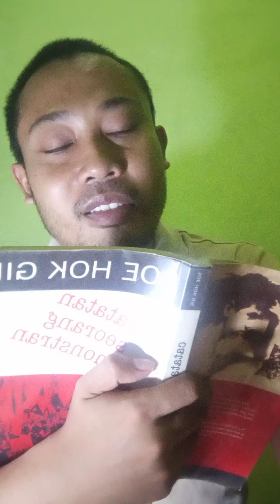Soe Hok Gie bagian 1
membaca dan menulis secara konsisten